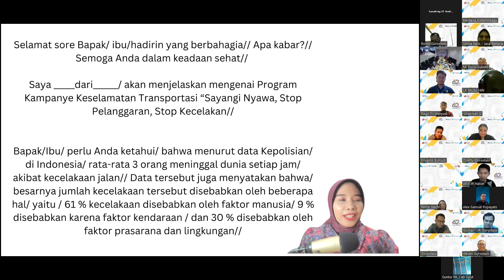Pelatihan Komunikasi dan Teknik Presentasi Efektif PT Jasa Raharja Sulawesi Utara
PT Jasa Raharja Sulawesi Utara mengadakan pelatihan komunikasi dan teknik presentasi efektif pada tanggal 6 Oktober 2023 dengan menghadirkan trainer utama Direktur SPEAKING.id, Sara Neyrhiza. Acara ini bertujuan untuk membekali peserta dengan keterampilan berbicara di depan umum yang dapat membantu mereka dalam berpresentasi dengan percaya diri dan persuasif.

Materi yang disampaikan adalah teknik-teknik presentasi persuasif, menyusun desain slide presentasi kreatif, merancang kerangka bridging atau storytelling dalam meningkatkan kualitas presentasi yang kuat dalam lingkup profesional. Melalui seminar ini, peserta diajak untuk memahami betapa pentingnya keterampilan presentasi dalam berbagai aspek kehidupan, mulai dari pekerjaan hingga kegiatan sosial.

SPEAKING. id Communication Skills Training Center.
PT SPEAKINGID SEMUA BISA BICARA
Channel  ini mewadahi seluruh kegiatan SPEAKING.id yang dilakukan secara online maupun offline, serta menyediakan beberapa video pembelajaran keterampilan berkomunikasi.

Training and partnership: 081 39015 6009